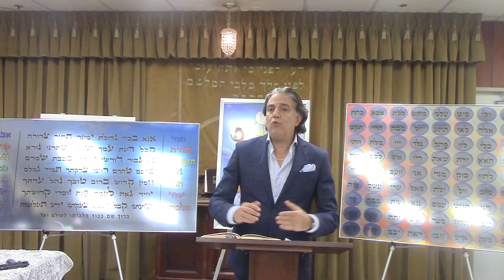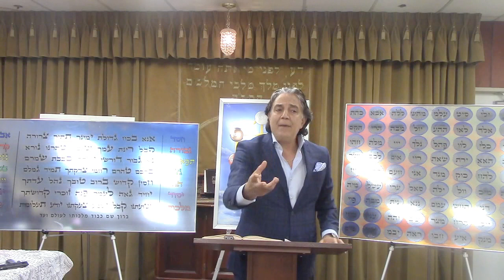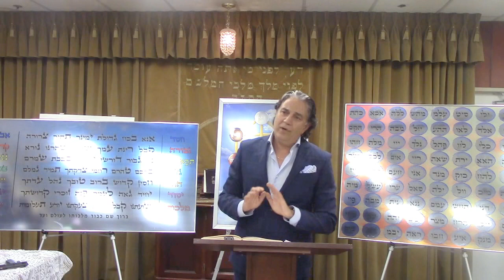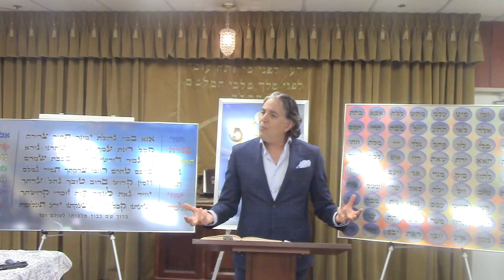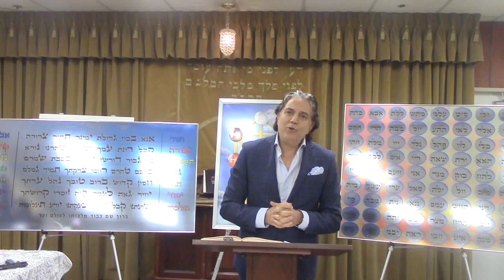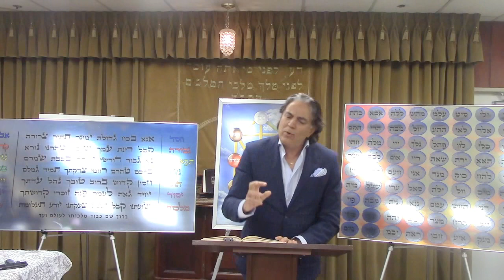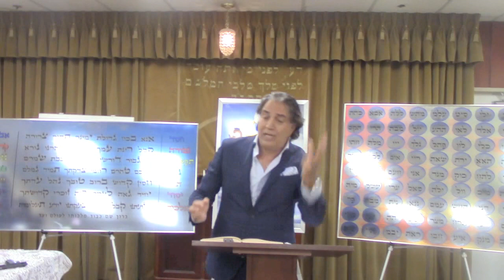ECC Kab 2/7/17 - Reincarnation (Part 2 - Farsi)